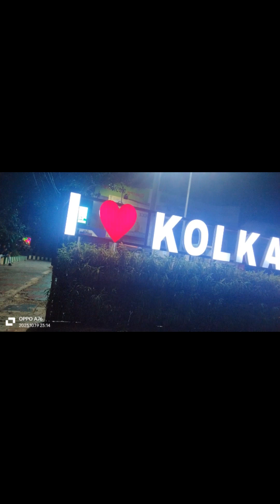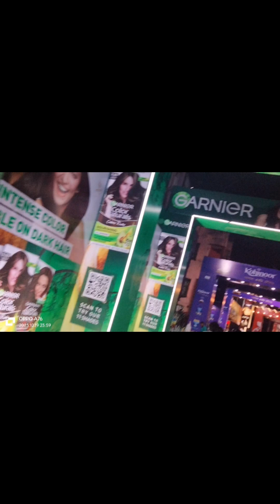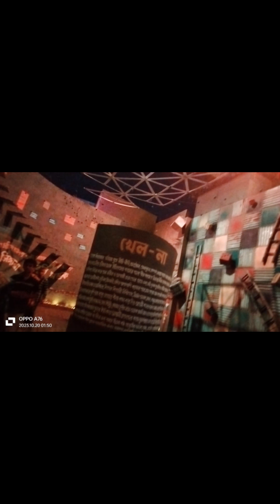পঞ্চমীর ব্লগ ভালো লাগলে প্লিজ সাবস্ক্রাইব